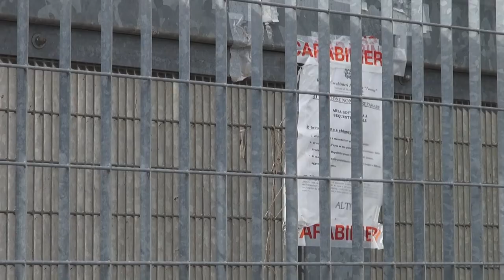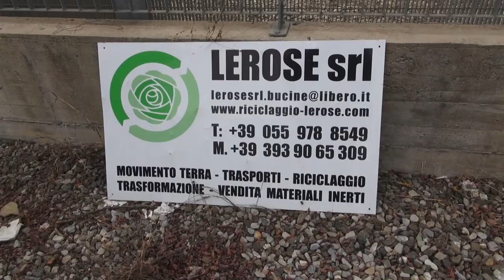Impianto Lerose, conclusa la messa in sicurezza del sito